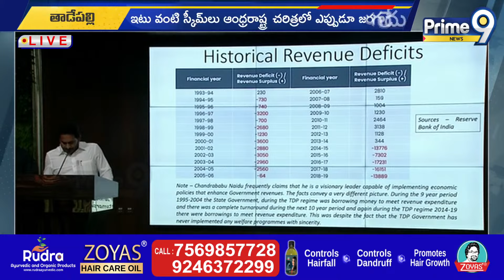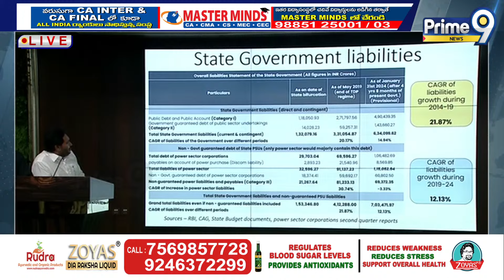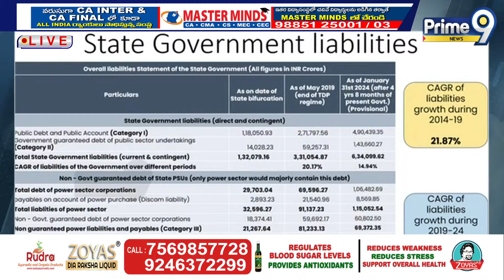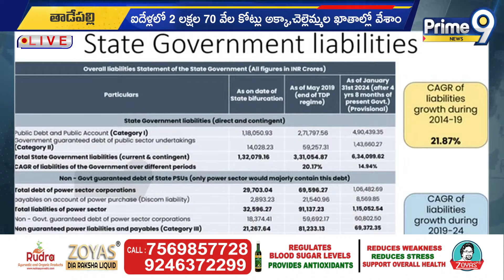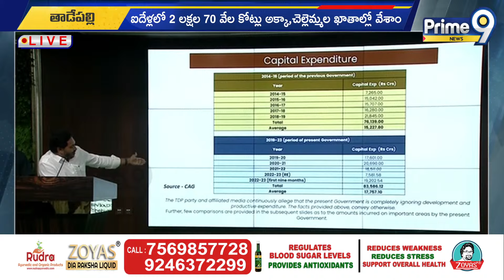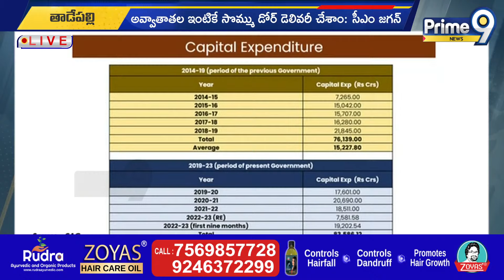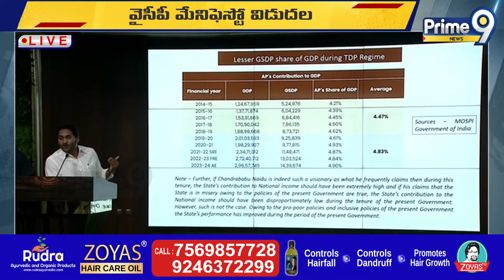చంద్రబాబు కాదు మోసలబాబు | Jagan Comments On Chandrababu | Prime9 News